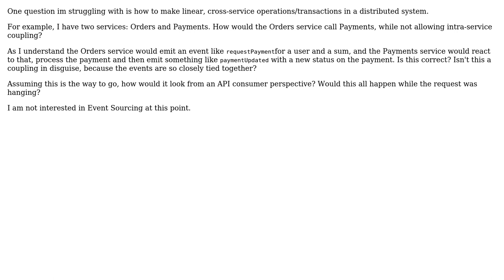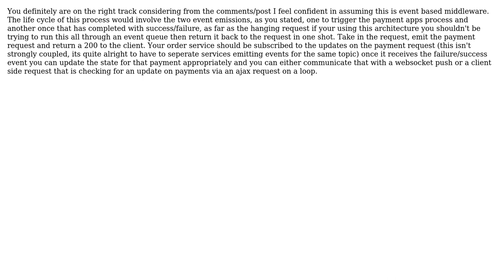Software Engineering: How to make cross-service transactions in a microservice architecture?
With thanks & praise to God, and with thanks to the many people who have made this project possible! | Content (except music & images) licensed under CC BY-SA | Music | Images & others | With thanks to user nickw user Kloar user Christophe and the Stack Exchange Network Trademarks are property of their respective owners. You are responsible for your own actions.